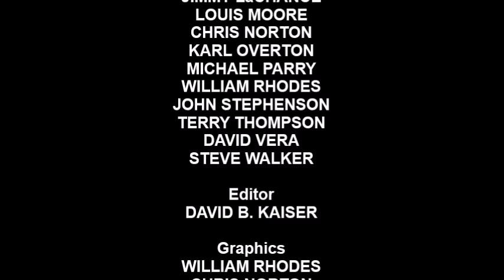[#482] MGM Television Logo History (1957-present)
From KMF Entertainment and Motion Graphics Channel comes an all-new logo history video, user-requested by Thomas Dinsmore, MGM Television Logo History!

Copyright (C)2017 KMF Entertainment, LLC.